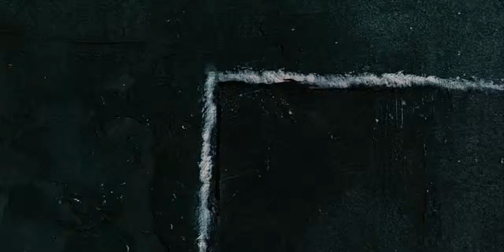Pan's Labyrinth Film Score for Uni.mov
Part of a project I did in 'writing music for film' for a Uni assignment. I also recorded the sound design, foley and ADR but this video is just the music that I wrote (that's why there's some silent sections)